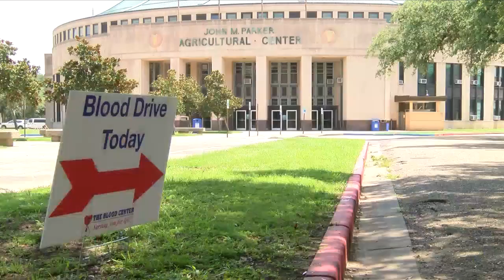The Blood Center collecting blood for 36 Hours on LSU's campus